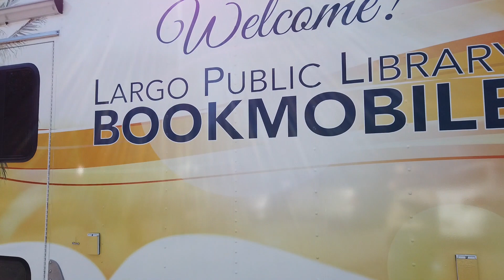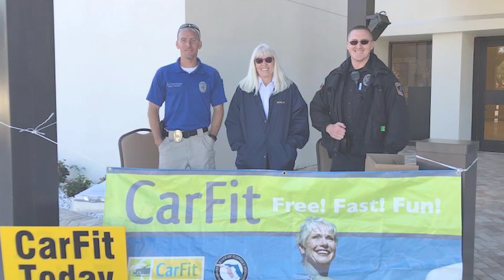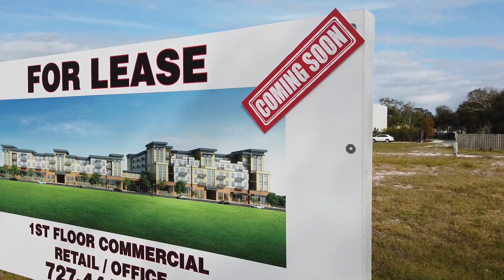Largo Celebrates What We Do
Building the community of choice in Tampa Bay is all about serving you. It’s about what we do and why we do it. So what’s Largo been up to lately? Check out a few of the highlights and visit Largo.com/Connect to learn more...